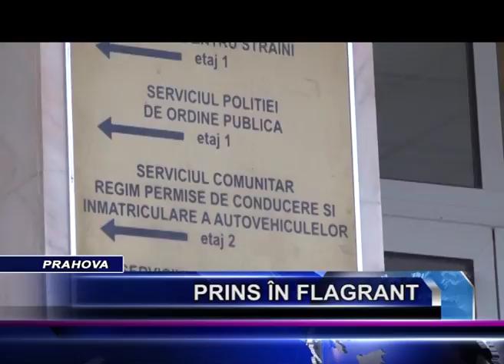PRINS IN FLAGRANT